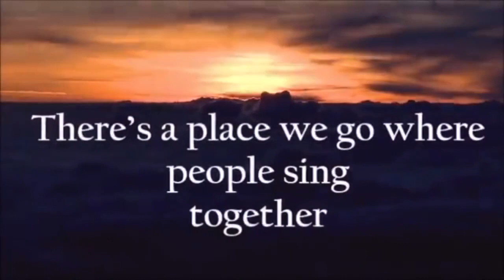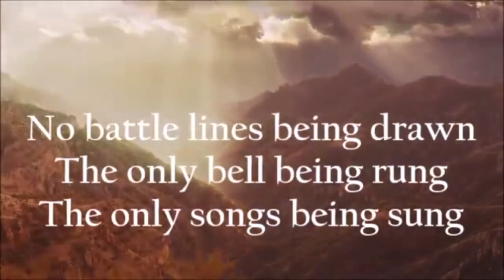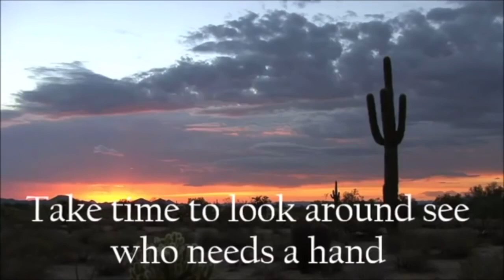Relaxing Beautiful Piano Music | Waterfalls & Ivory Towers by Kathy Reese Piano Champion.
Relaxing Beautiful Piano Music Waterfalls & Ivory Towers by kathyreesemusic.com
Ivory Towers Album

More beautiful Kathy Reese video performances. Beautiful Relaxing Calm | Piano Music | IVORY TOWERS Kathy Reese | Keyboard Champion | ProfBlueMusic

More Kathy Reese Music on
BEACH CHAIR Relax Your BODY & MIND

Beautiful Relaxing Calm Piano Music
IVORY TOWERS Album by Keyboard Champion Kathy Reese presented by ProfBlueMusic 24-7 Chill Music

This album will take you away to a totally relaxing state or help you chill out while taking a long road trip. Great Gift for family and friends to provide calm relaxing musical stories.

BEACH CHAIR Relax Your BODY & MIND - Calm Music - Stress Relief-
Chill Out - Inspirational Health - Lifetime Fitness & Mellow Music
Prof Blue Health & Wellness RELAX ON AND OFF THE BEACH - IN & OUT OF THE GYM

SHARE THESE SONGS OF PEACE

George Floyd's Peaceful Promise | Mellow Rap Mix | by ProfBlueMusic with Willy G | ProfBlueReview

 Lofi Hip Hop Chill Music Mix with Obi-Wan & Dog Friends 24-7 Calm Relaxing Music ProfBlueMusic Study Sleep Workout Party

Teach, How to use an autoresponder, how to rank#1 on Google, how to use FIVERR, How to use freelancers, How to use freelancers to help businesses,
How to swim faster, how to dive, how to promote videos,